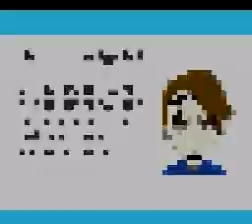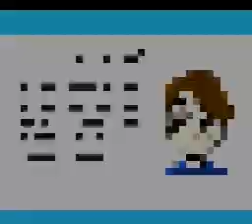Cartuchito World Canella parte 14 . . . F I N A L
Stay Determined , KID